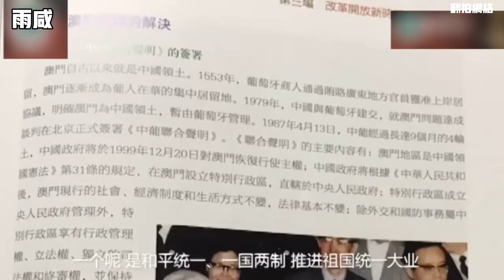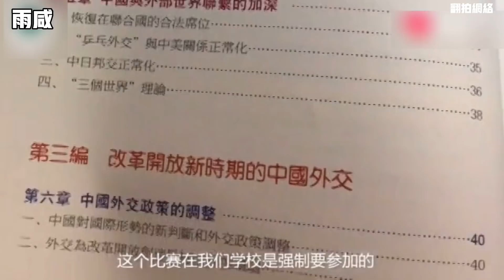澳門和香港，澳門和香港的區別就是澳門不能亂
澳門和香港的區別和卻別就是澳門不能亂，也不會亂

拍攝設備
尼康Z50 15-35鏡頭
IPHONE XSMAX 256G
剪輯軟件
達芬奇DaVinci Resolve 16
愛剪輯
PR
每日晚8-10點更新【北京時間】
其餘時間隨機上傳
目前只有
雨是那麼咸YuxianTV
雨咸說【備用2】
雨咸【備用3】
苞米是馬爾濟斯【備用1】
上面四個賬號